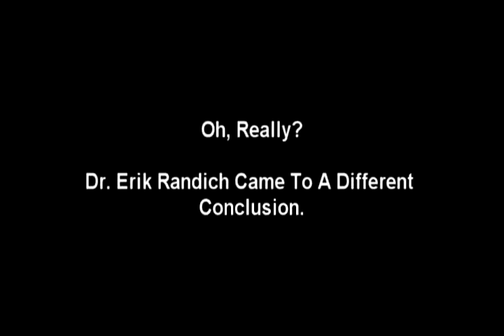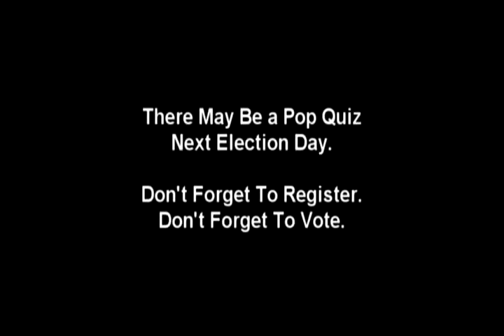Pedro Nava on AB2223.flv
The "science" has been disproved, but Pedro Nava insists upon quoting from flawed studies to support his lead shot ban AB2223. The lead isotope analysis he hangs his hat on is no longer viewed by the FBI as reliable. Rather odd for a candidate for Attorney General, don't you think?